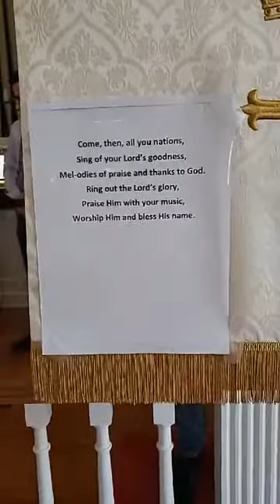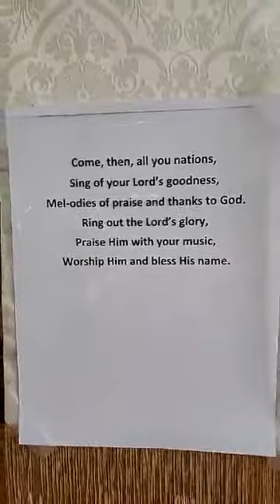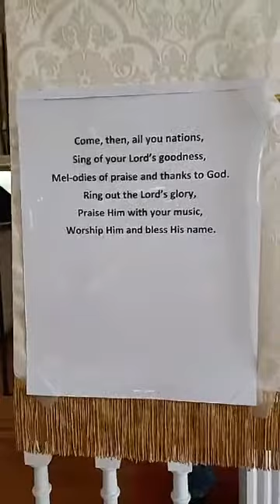Basics of the Faith Deity of Christ May 10, 2020